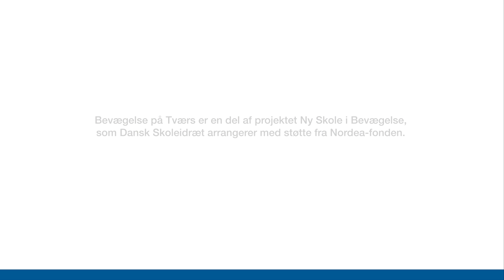Samarbejde på tværs hvorfor gør vi det ikke bare?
Anne Gerhardt seniorkonsulent hos BRO Kommunikation om samarbejde på på tværs af forvaltninger.